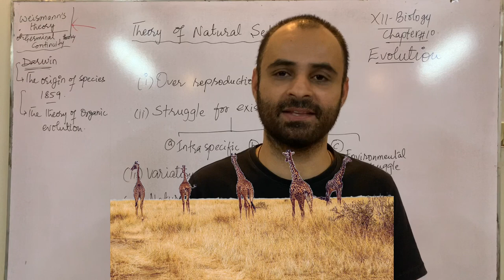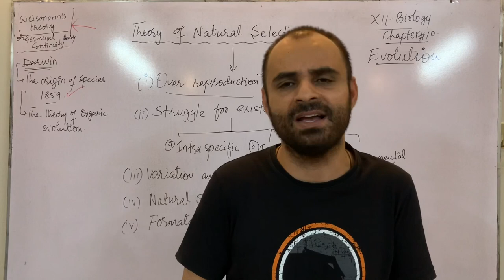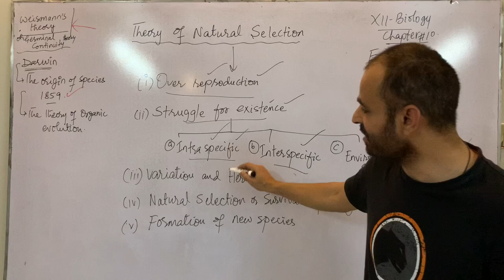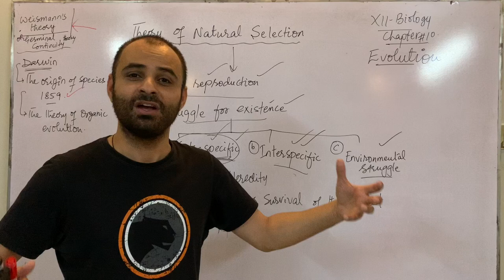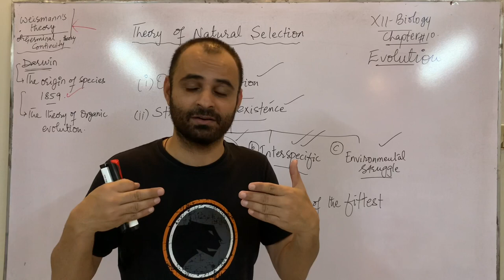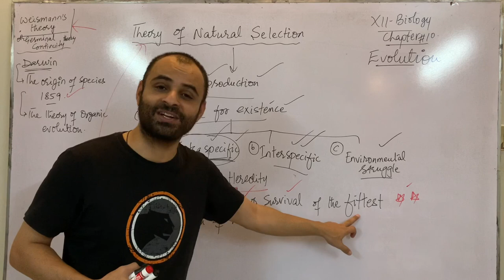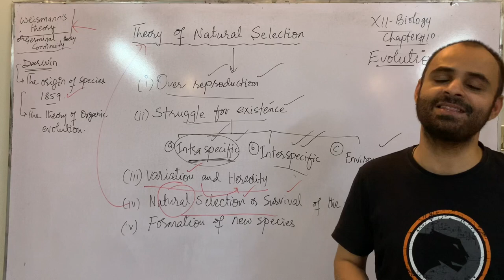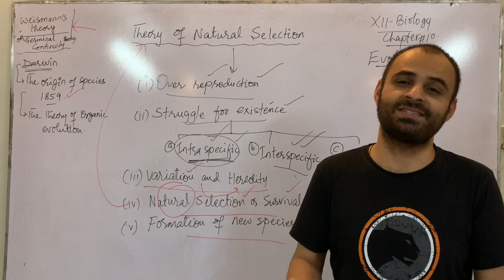Evolution Darwin Theory | Origin of species What is evolution | MCAT Biology Urdu Hindi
XII MDCAT Biology Chapter#10 Evolution Darwinism Lecture#02